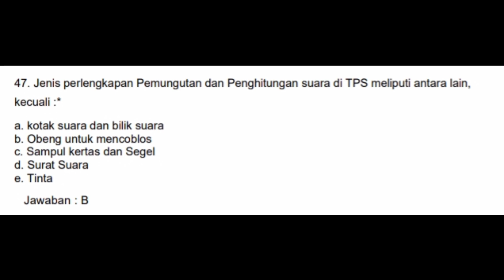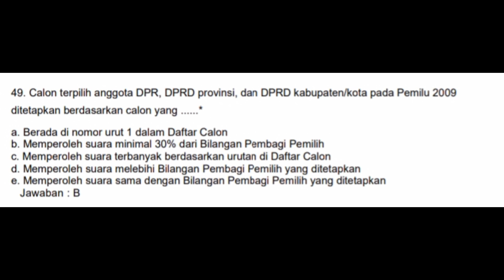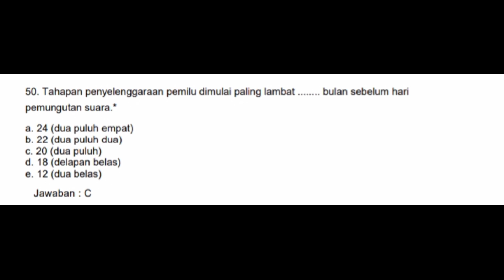CONTOH SOAL TES TERTULIS CAT SELEKSI PPS PEMILU 2024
Soal ini adalah kisi kisi untuk persiapan tes PPS. Semoga bermanfaat dan bisa menjadi rujukan untuk pembelajaran terkait kepemiluan.